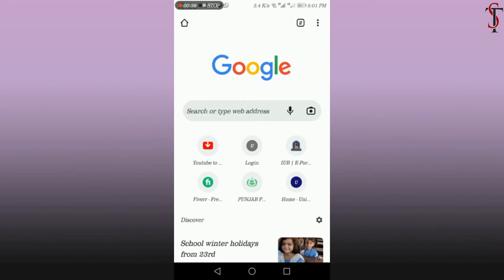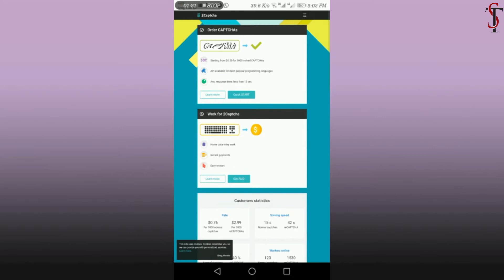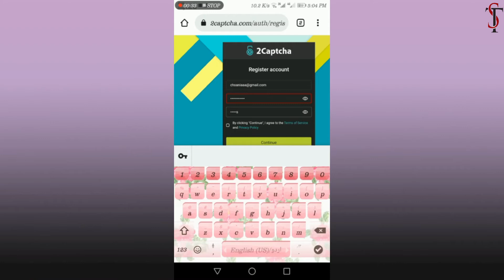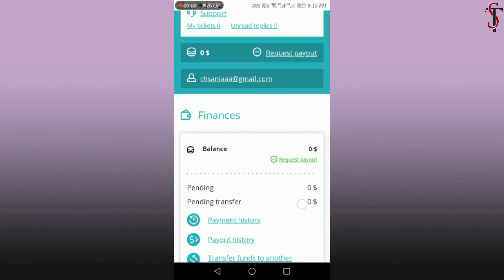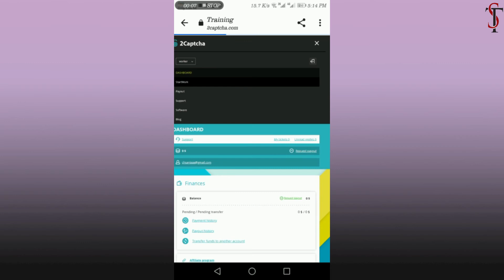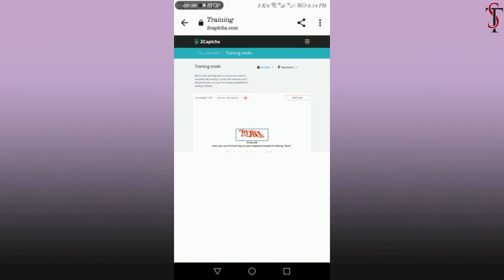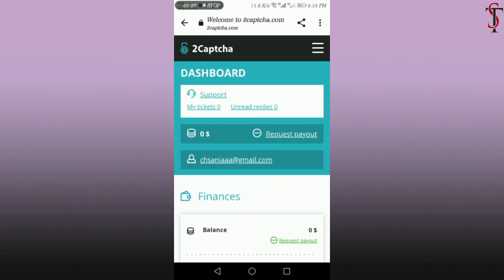How to Earn Money Online from 2Captcha